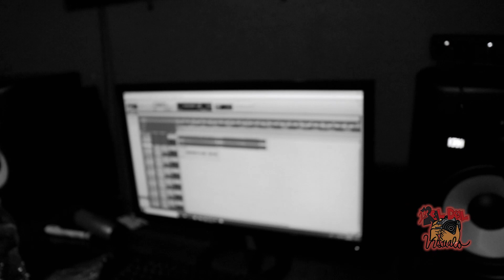Out The Mud Series| SludgeVon talks about his relationship with Slim Thug & Creating his own path.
Out the Mud Interviews are a shorter version of the episodes. Tap In and support !